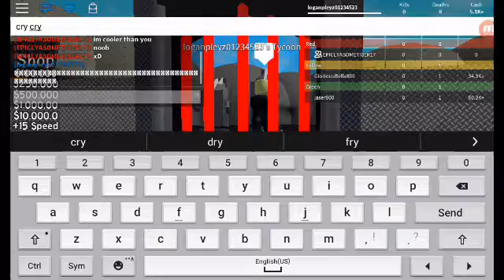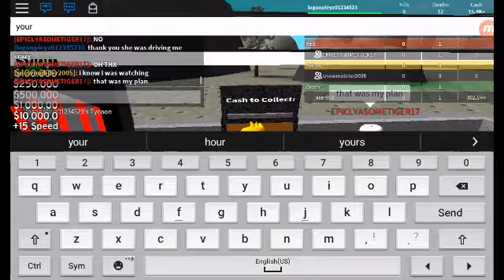Going crazy/roblox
Game and check out connor pleyz